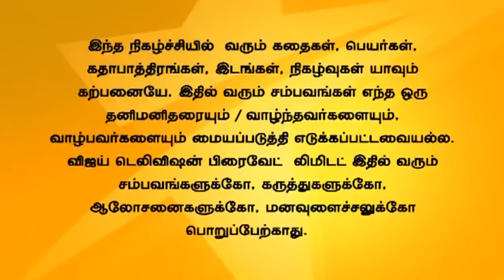Office | ஆபீஸ் 04/04/14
ஆபீஸ்!
Raji comes to meet Karthi and apologizes for her behaviour. Raji invites Lakshmi and Vishnu for dinner to celebrate their 50th day of marriage. A guy who is sent by Raji's father, comes to meet Raji and sees Karthi in her house. Will Raji's father comes to know about her marriage?